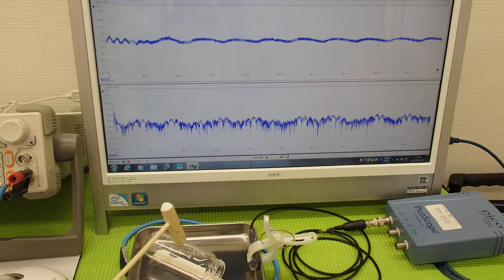オリジナル超音波実験 ultrasonic-labo